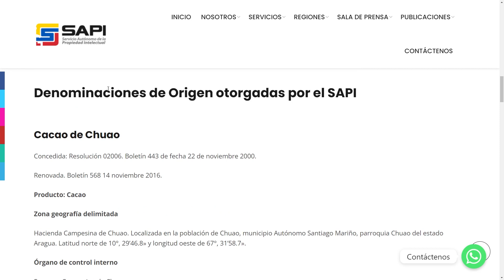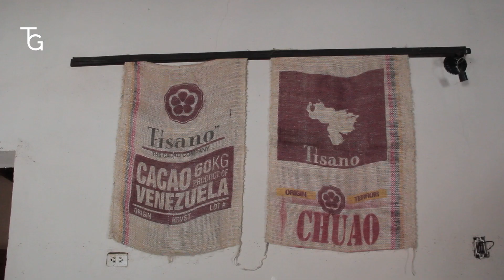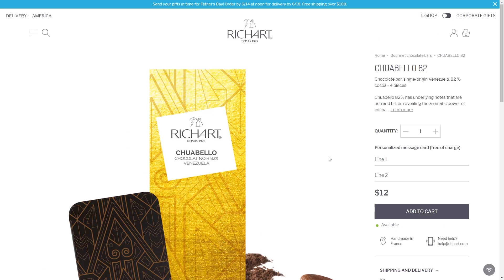Chuao: 3 SIGLOS sacando CACAO entre mar y montaña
Al norte de Venezuela en las montañas del estado Aragua, rodeado por el mar Caribe está el pueblo de Chuao, donde se cultiva y se produce el cacao más antiguo y de mayor calidad del país y el mundo.